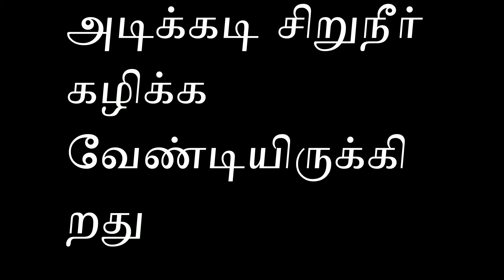அடிக்கடி சிறுநீர் கழிக்க வேண்டியிருக்கிறது Patti Vaithiyam in Tamil health Tips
அடிக்கடி சிறுநீர் கழிக்க வேண்டியிருக்கிறது Paati vaithiyam in tamil is an channel that focuses on the remedies for various health related problems in an traditional way.